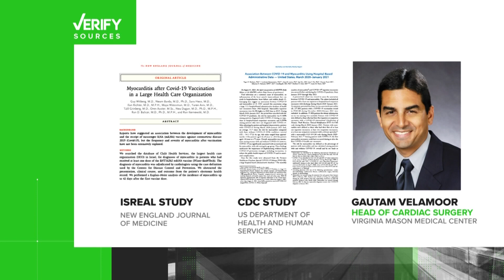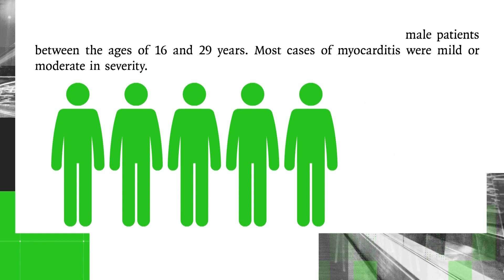No, the COVID-19 vaccine does not cause myocarditis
Having COVID-19 makes you 16 times more likely to get myocarditis, a potentially deadly heart condition.